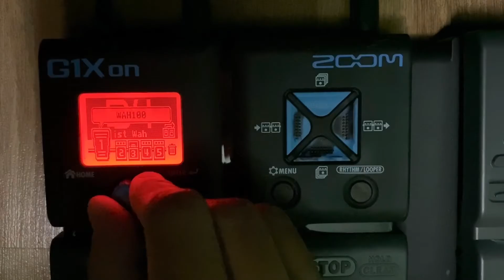Take what you want from me - Post Malone Guitar Solo zoom g1xon patch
Zoom g1xon patches.
Wah wah patch
Zoom guitar pedal